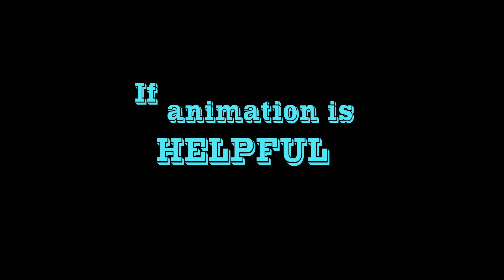After Effects Clay Pigeons Animation